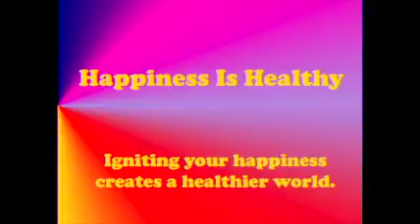Vlog #40 Affirmation, Gratitude and Latvian Rye Bread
In this video I hope to help you find the joy that exists deep in your heart by sharing what inspires my gratitude and an affirmation that may bring you a smile.